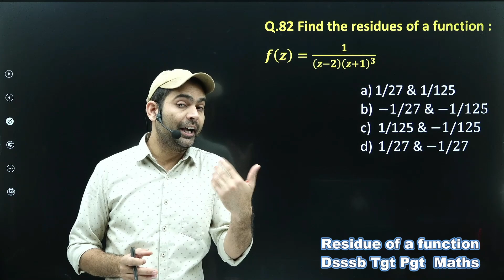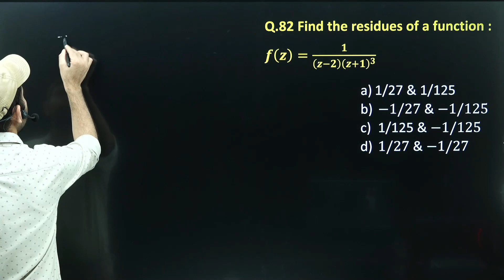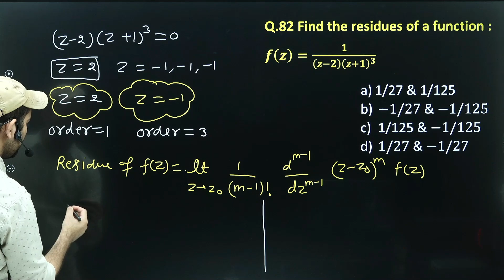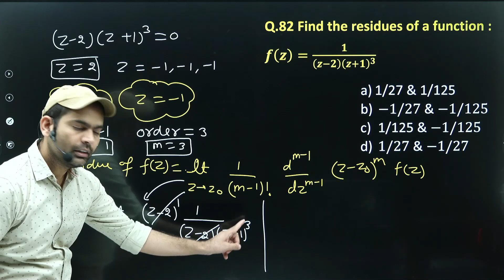Residue of a Function | How To Find Residue of a Function By Shortcut Method | Dsssb Tgt Pgt Maths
( Note :- For iPhone
Use org code  MILLU )